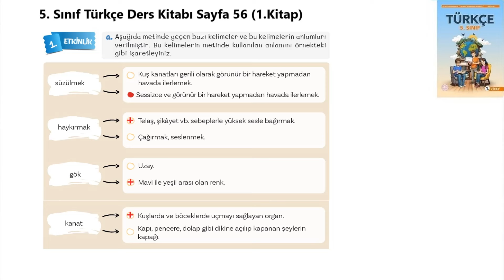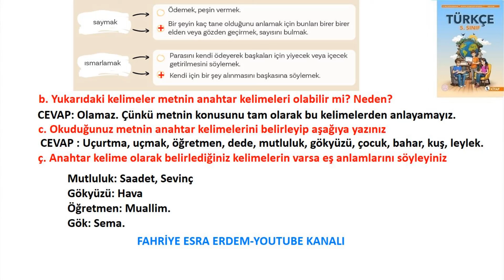5. Sınıf Türkçe Ders Kitabı Cevapları Sayfa 56 Meb Yayınları 2024-2025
5. Sınıf Türkçe Ders Kitabı Cevapları Sayfa 56 Meb Yayınları 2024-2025,
5.sınıf türkçe ders kitabı cevapları sayfa  56,
5. Sınıf Türkçe Ders Kitabı Sayfa  56 1. Kitap,
5. Sınıf Türkçe Kitabı Sayfa 56 Cevapları,
5. Sınıf Türkçe Kitabı pdf,
5. Sınıf Türkçe Kitabı Cevapları Meb Yayınları,
5.sınıf türkçe ders kitabı cevapları meb yayınları 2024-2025 Yeni Müfredat,
5. sınıf türkçe ders kitabı meb,
5. sınıf türkçe ders kitabı 1. Tema Cevapları 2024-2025,